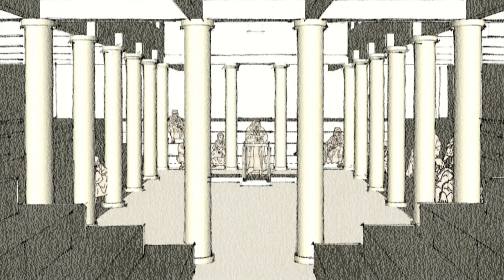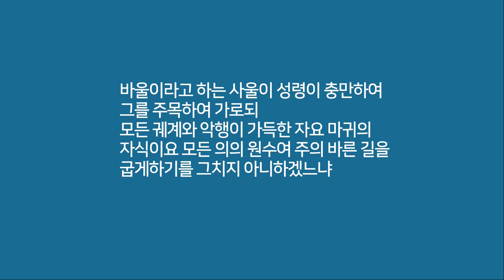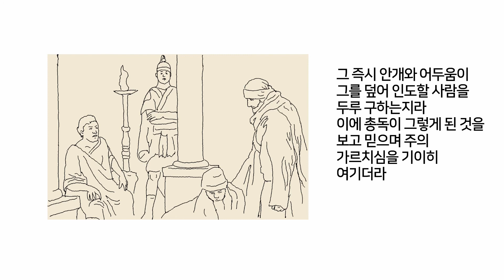구글 어스로 따라가본 바울의 1차 전도여행. 2편 살라미에서 바보까지.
바울의 1차 전도여행 경로를 구글 어스로 따라가 보았습니다.  성경과 인터넷을 찾아가며 공부한 내용을 정리하는 차원에서 비디오를 만들었습니다.  누군가에게 참고가 되었으면 합니다.